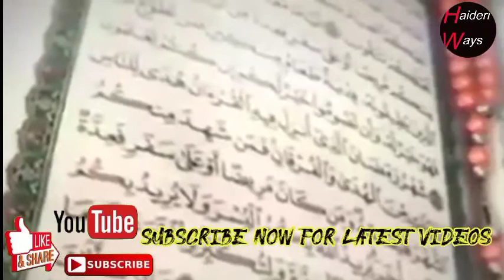Jab sary Sahaba Uhad me Nabi saww ko tanha chor ker baghay to sabat kadam Raha Mola Ali as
Assalam o Alikum, Ya Ali as madad!
Ye video is topic per hy
Friends ye Ayk Islamic channel hy jis ka naam Haideri Ways hy.
ker k hamara hosla buland kry taky ham dill laghi k sath is
channel Haideri Ways per kam kry
Or ap tak Sab sy khas information pohnchaay
Or hamari video KO lamzi like kry
Or isy zyada sy zyada share kry taky dosry logh bhi is
video sy faida otha saky.